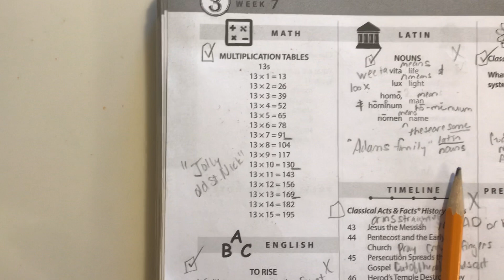CC cycle 3 week 7 math